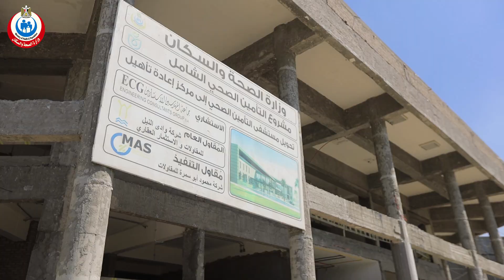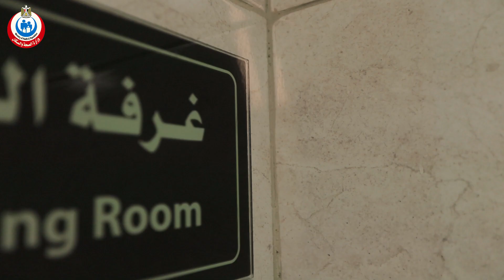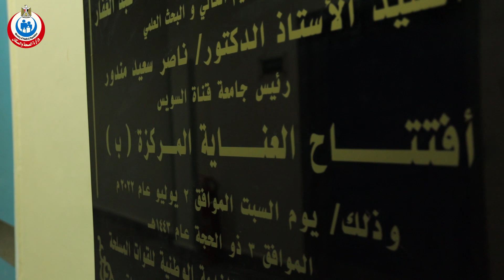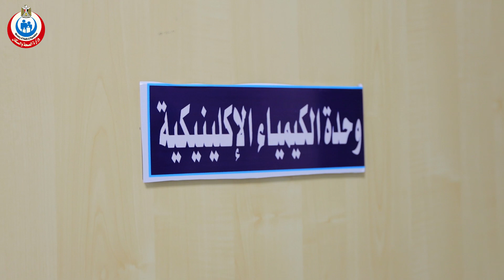أثناء تفقد الدكتور خالد عبدالغفار عددًا من المنشآت الصحية اليوم بمحافظة الإسماعيلية